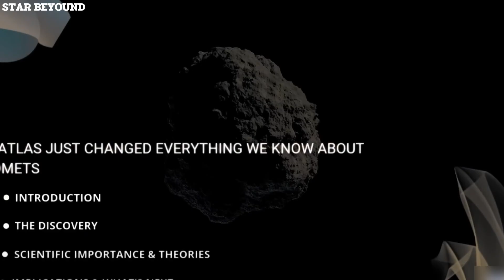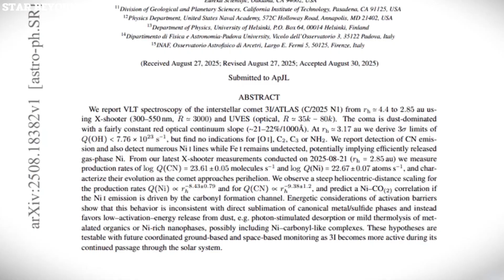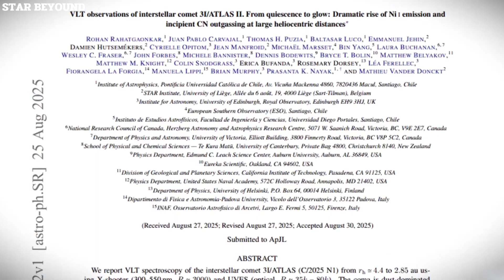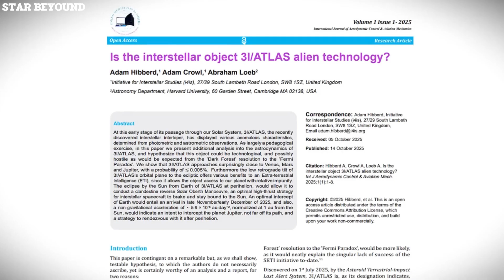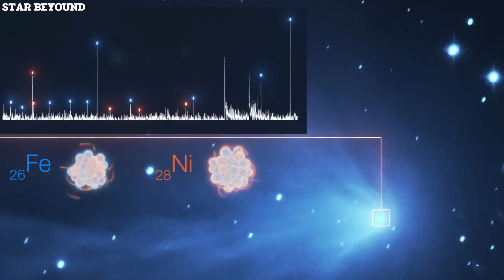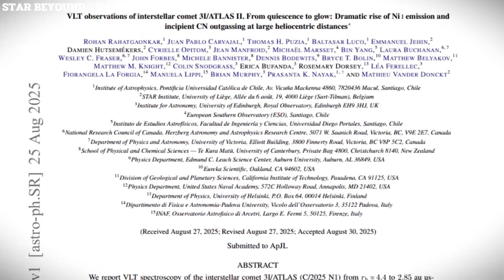3i/ATLAS Just Changed Everything We Know About Comets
UNITED STATES

An interstellar visitor is rewriting the rules. 3i atlas is emitting a refined metal compound never before seen in nature — and its jet is pointing toward the Sun, not away. These bizarre behaviors are challenging long-standing comet models and sparking intense scientific debate.

Welcome to STAR BEYOUND — your digital observatory for space, science, and the mysteries of the universe.